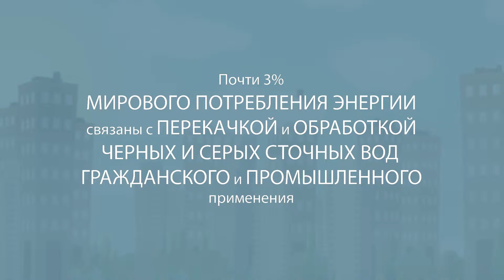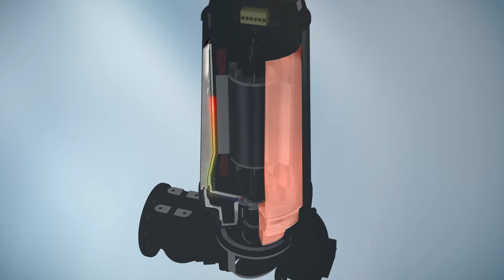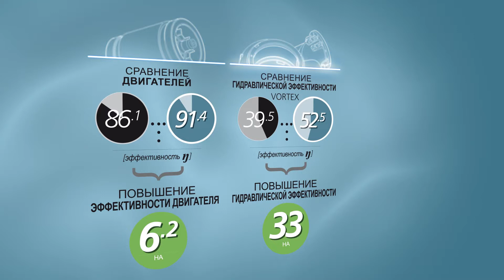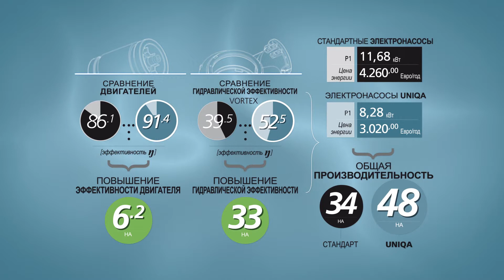Погружные высокопроизводительные электронасосы - UNIQA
Погружные электронасосы ZENIT UNIQA. Разработаны для профессионального и интенсивного применения, как правило, используются в гражданских и промышленных очистных сооружениях, для подъема и перекачки сточных вод, атмосферных осадков, содержащих твердые тела, циркуляции необработанного или активного шлама и биологических жидкостей.
Двигатели серии ZENIT UNIQA спроектированы для достижения класса эффективности Premium (IE3), в соответствии с нормой EN 60034-30. Вся гамма имеется в "сухой" версии, которая не требует подачи внешней жидкости, и допускает непрерывную работу электронасоса (эксплуатация S1),
даже если он частично погружен или же установлен в сухой камере. Имеются нестандартные диаметры крыльчатки для оптимальных характеристик на месте работы.